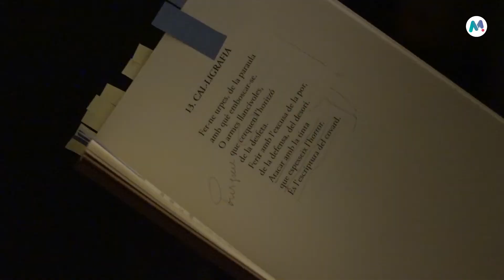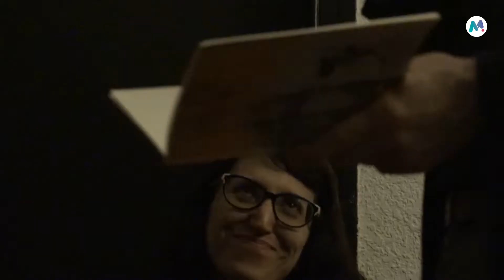22 10 2019 Torna 'Poesia a les cases' en record de Francesc Garriga Barata